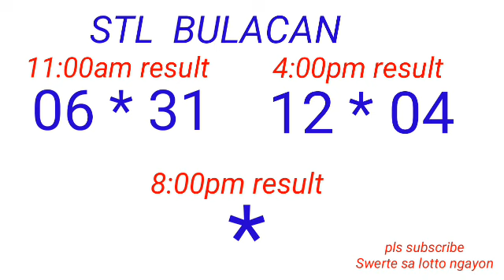STL - BULACAN,PAMPANGA ANGELES CITY April 23, 2023 2ND DRAW RESULT